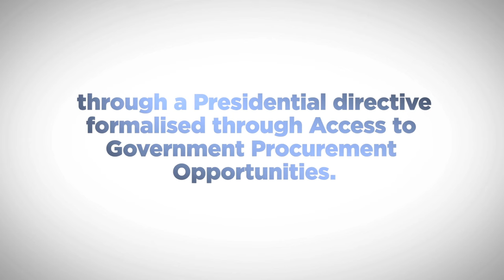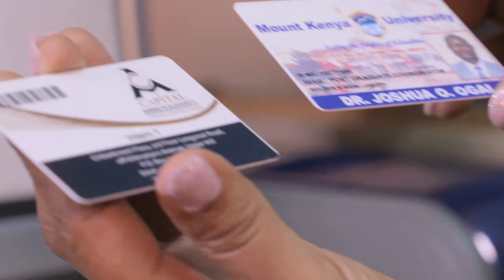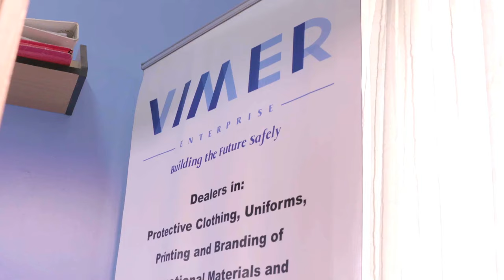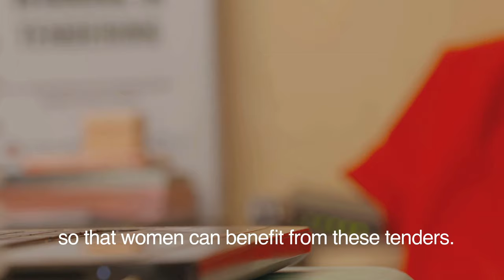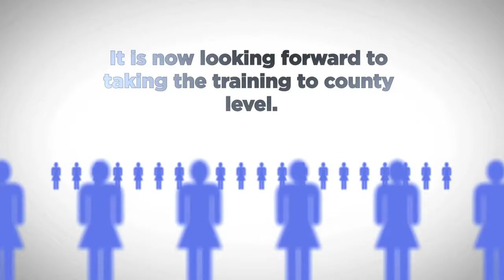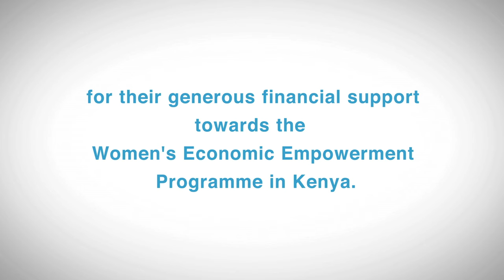UN WOMEN Sensitization on Access to Government Procurement Opportunities (AGPO)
The UN Women Kenya in partnership with the public procurement oversight Authority in Kenya has rolled out a sensitization initiative across the country to reach out to women on public procurement.

This has been informed by the Kenyan Government legislature that requires 30% of government expenditure on public procurement be set aside to youth, women and persons with disabilities. This Video showcases some of the beneficiaries.